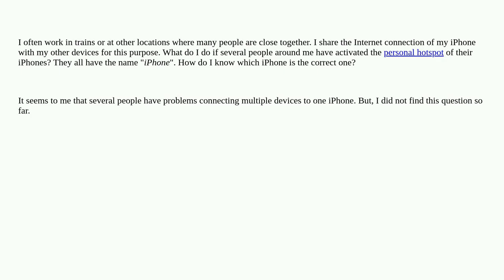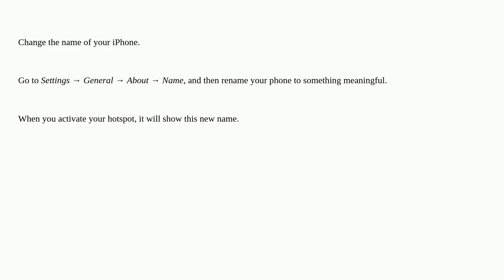Distinguish multiple iPhone hotspots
A special thanks goes out to the community

  tethering ios iphone